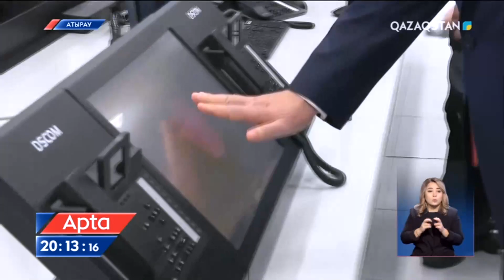Атырау облысы негізгі «донор» аймақтардың бірі болып қала бермек